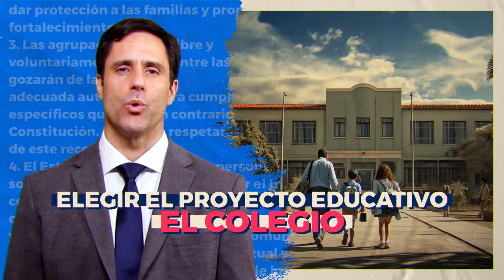ENMIENDAS EN FACIL : EDUCACION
La bancada republicana presentó una enmienda para robustecer el derecho de los padres a elegir la educación de sus hijos. En primer lugar, el proyecto educativo y en segundo lugar, decidir qué es lo que más les conviene a sus hijos y protegerlos del Estado.